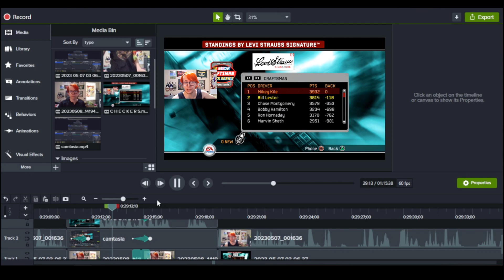NASCAR 06 Career - Part 20 | Checkers or Wreckers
Are me and Bill Lester meeting up in victory lane for burgers, or are we calling the tow truck? Maybe both... anyways, enjoy!